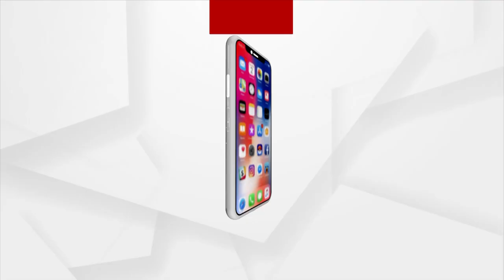ମୁଁ ତୁମ ପଛରେ ଥିବା ପ୍ରତ୍ୟେକ ସତ୍ୟକୁ EXPOSE କରିବି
ମୁଁ ତୁମ ପଛରେ ଥିବା ପ୍ରତ୍ୟେକ ସତ୍ୟକୁ EXPOSE କରିବି: ଅନୁଭବ ମହାନ୍ତି...।